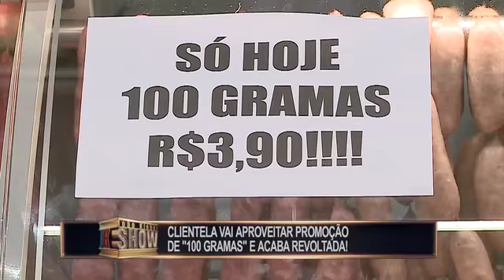Freguês quer aproveitar promoção e açougueiro quase apanha